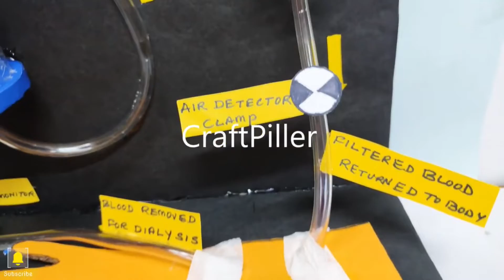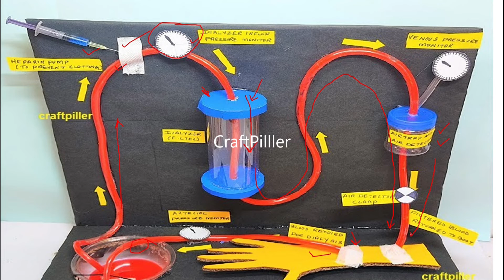hemodialysis working model explanation in english in detailed way | craftpiller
The Hemodialysis Working Model provides a clear and interactive demonstration of the process used to filter and purify blood in patients with kidney failure.

By illustrating the flow of blood through a dialysis machine and highlighting key components like the dialyzer and tubing, this model effectively showcases how waste products and excess fluids are removed from the bloodstream.

This engaging setup enhances understanding of kidney function and the critical role of dialysis in maintaining health for those with renal conditions.

Materials Used :
Color Papers